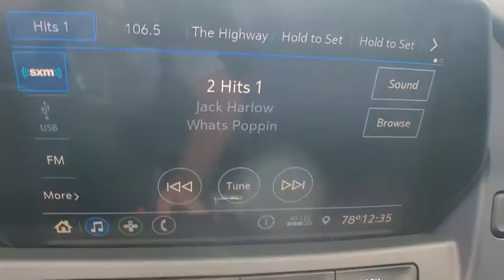2020 Chevrolet Blazer Clarkston, Waterford, Lake Orion, Grand Blanc, Highland, MI 202921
Summit White New 2020 Chevrolet Blazer available in Clarkston, Michigan at Bowman Chevrolet. Servicing the Waterford, Lake Orion, Grand Blanc, Highland, MI area.

Bowman Chevrolet
6750 Dixie Hwy

Recent Arrival!brSummit White 2020 Chevrolet Blazer LT Meticulously Detailed Inside and Out!. FWD 9-Speed Automatic 3.6L V6 SIDI DOHC VVT Factory MSRP: $36,735br19/26 City/Highway MPGbrbrAt Bowman Auto Group we provide One Great Experience and are proud to offer Transparent Pricing! Proudly serving: Oakland County, Clarkston, Bloomfield Hills, Flint, Waterford, Holly, Whitelake, Lake Orion and Detroit.brPricing includes GM Employee pricing. Please call for a custom supplier/Non GM Employee quote.